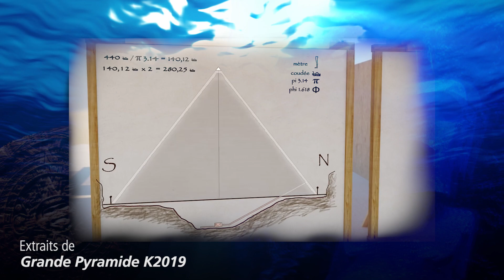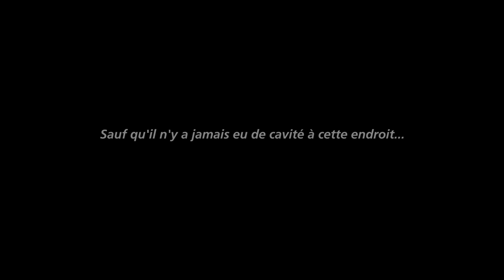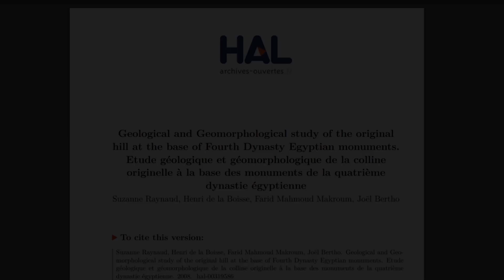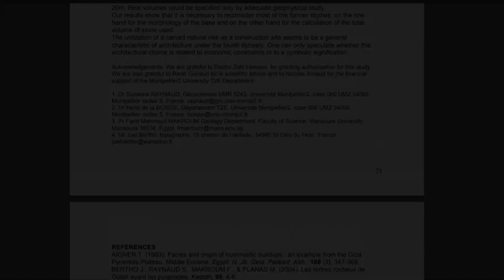La chambre souterraine coulée dans le béton ? - GRANDE PYRAMIDE K2019 - DEBUNK#2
Selon Fehmi Krasniqi, la Grande Pyramide de Khéops aurait été construite au dessus d'un immense vide que les Égyptiens auraient comblé avec du béton...

A consulter :

Etude géologique et géomorphologique de la colline originelle à la base des monuments de la quatrième dynastie égyptienne

Geomorphological Aspects at the Giza Plateau in Egyptduring the Age of Pyramid Building